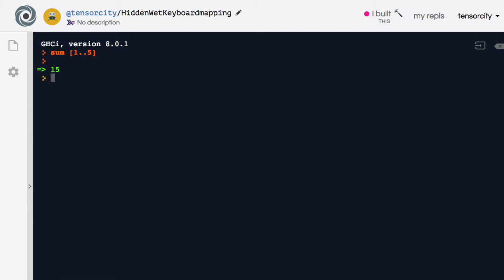[Haskell] 014-1 QUIZ